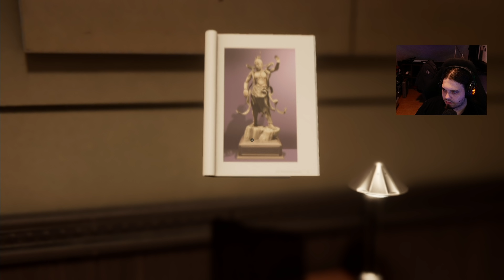Einer Verschwörung auf der Spur ★ 09 ★ Marvel's Spider-Man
Das Spiel wurde mir von Sony zur Verfügung gestellt!

Du kannst dir das Spiel unter anderem hier kaufen!:*